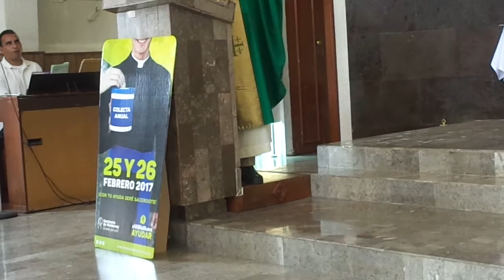Homilia del 8° Domingo Ordinario del 26 de Febrero de 2017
Desde la Parroquia del Santísimo Sacramento por el P. Enrique Medina